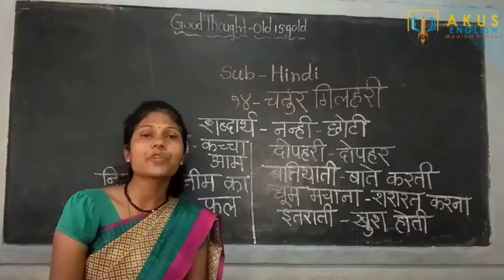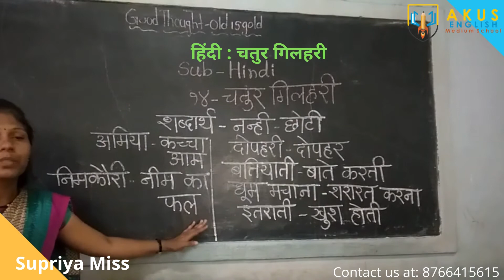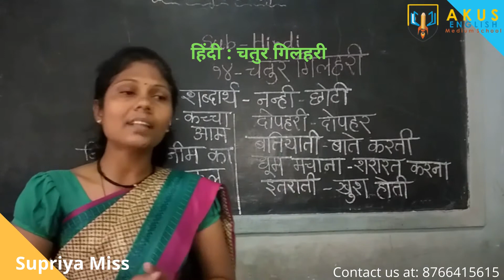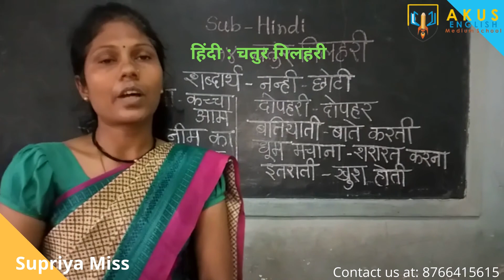हिंदी चतुर गिलहरी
AKUS English Medium School located in the Sangli district of Maharashtra is one of the prominent educational institutions in the State. We believe that Education is more than just reading books. It is about overall development of children. We aim to provide superior quality education to all children. Every child is born with a different skill set. We are thoughtful of this and have made the learning experience easy and fun-filled with knowledge based activities and events. With our unique teaching pattern, co-curricular and extra-curricular activities, we ensure that the children bring the best out of themselves and lead towards the journey of success. AKUS institutions not only prepare the kids in academics and sports, but also develop and lay the foundation of confidence and strength within them. Our school aims at improving the cognitive skills, academic skills, curiosity, observation power, speaking and reading skills and vocabulary. Students learn to initiate their responses and get involved in intellectual discussions. Our Address:-Aku's Dreamland, Off Sangli-Kupwad Road,Kupwad,Sangli,Maharashtra.